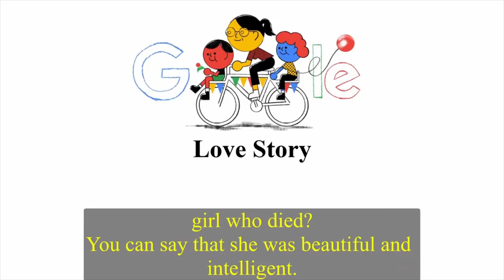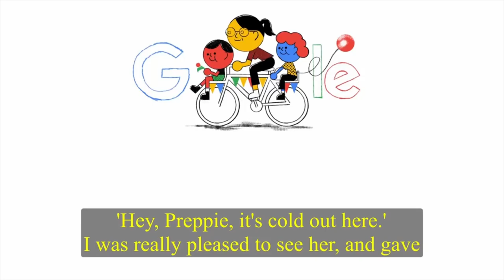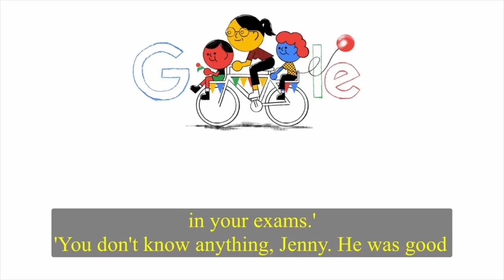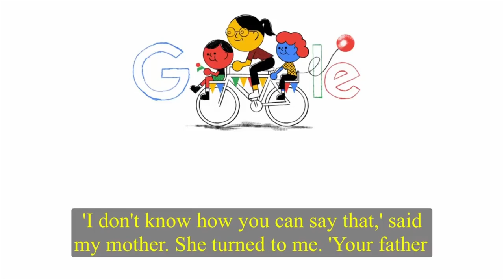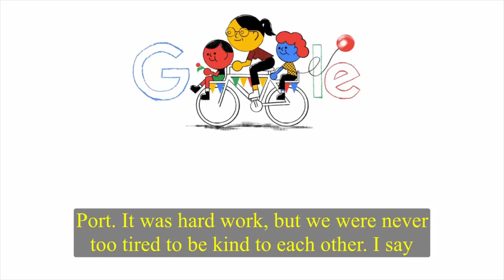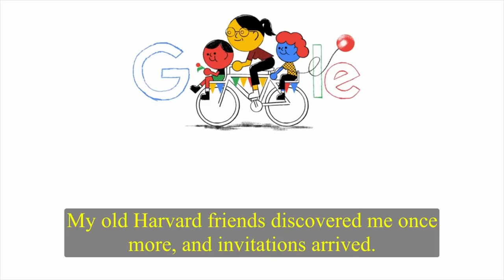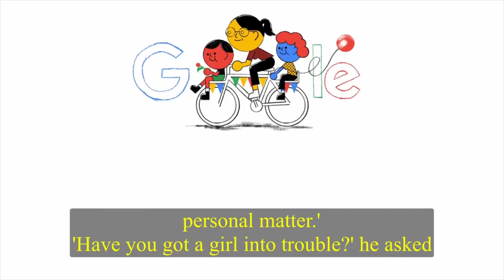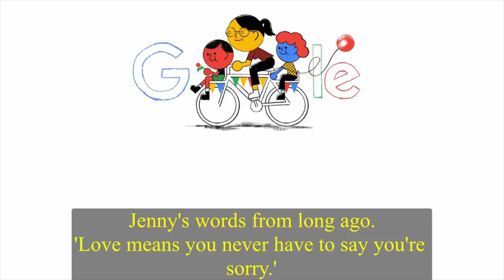Watch English videos for fun and learning English easy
This is a great video for learning English -Love Story